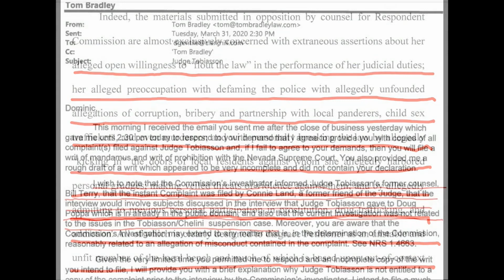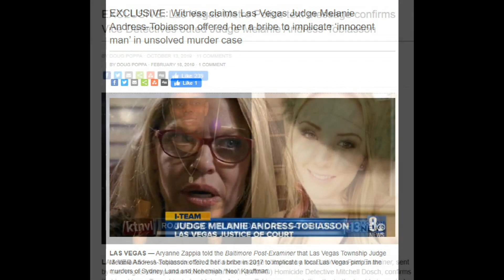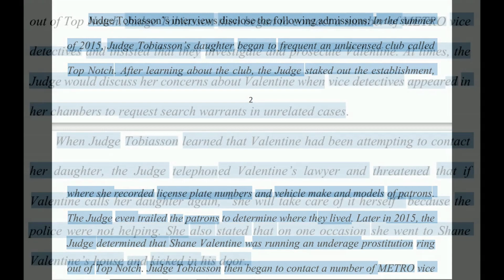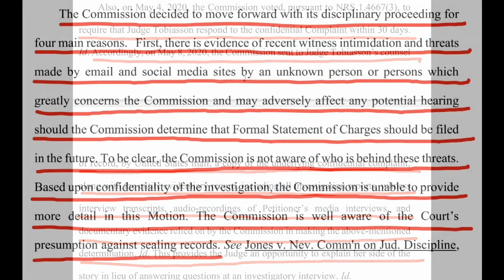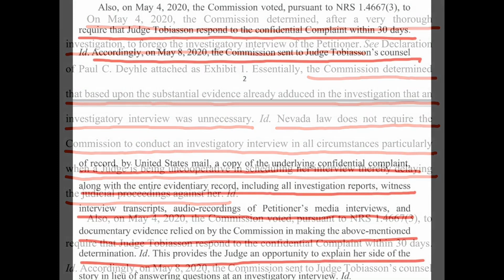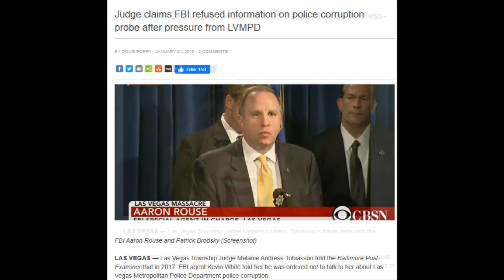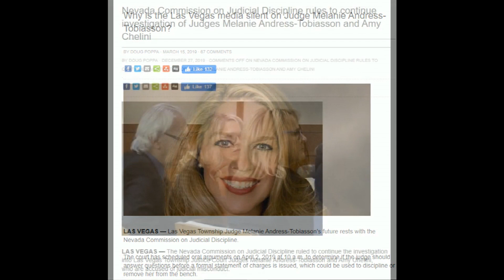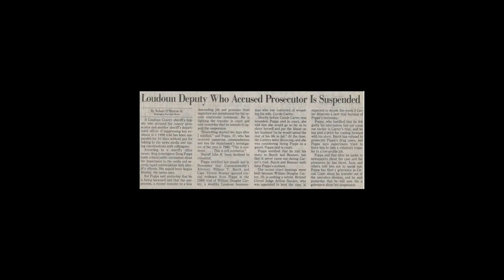Judicial commission: Las Vegas Judge Melanie Andress-Tobiasson involved in purported murder plots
3. According to documents filed with the Nevada Supreme Court, the Nevada Commission on Judicial Discipline alleges that Las Vegas Justice Court Judge Melanie Andress-Tobiasson involved in criminal conduct including purported murder plots.